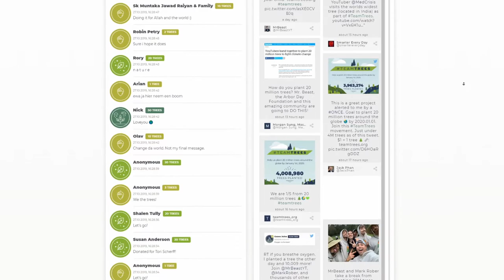Let's save the planet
SmuleHoffical.